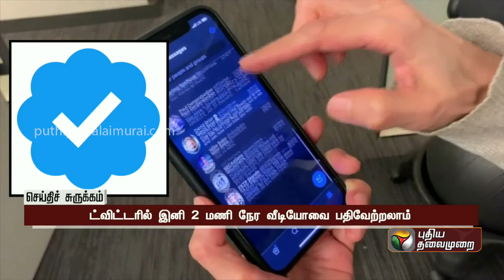இனி ட்விட்டரில் 2 மணி நேர வீடியோவை பதிவேற்றலாம். யாருக்கெல்லாம் இந்த சலுகை | Blue Tick | PTT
இனி ட்விட்டரில் 2 மணி நேர வீடியோவை பதிவேற்றலாம்.. யாருக்கெல்லாம் இந்த சலுகை | Blue Tick | Twitter | PTT